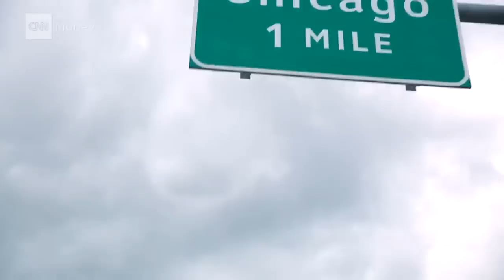Detroit 2.0? Motown's new manufacturing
Hit by steep job losses and bankruptcy, new manufacturing is giving the Motor City a second shot.